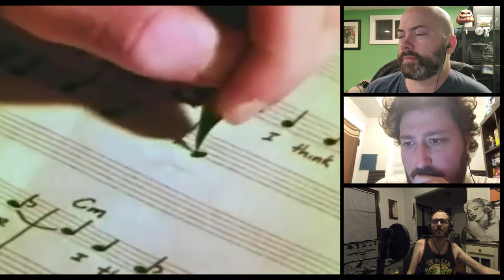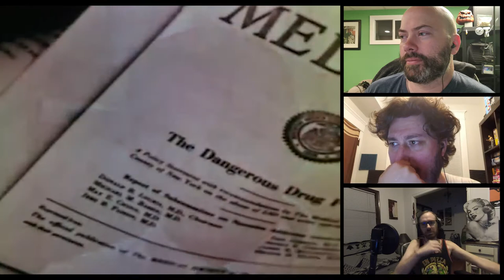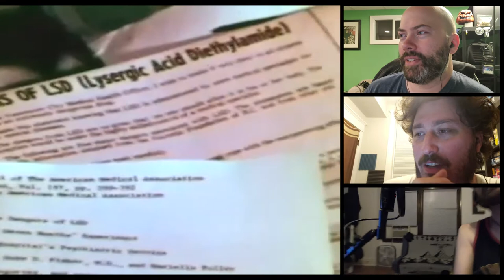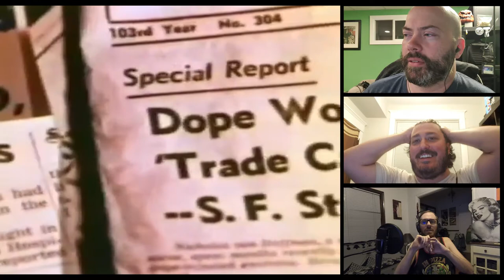Mike, Paul and J watch a weird LSD film | B-Movie Mania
After recording an episode of the podcast, the boys (minus Chris) watched a weird little public service film about the dangers of LSD. Here it is. Sorry that Paul is barely paying attention. He'd been drinking a bit.